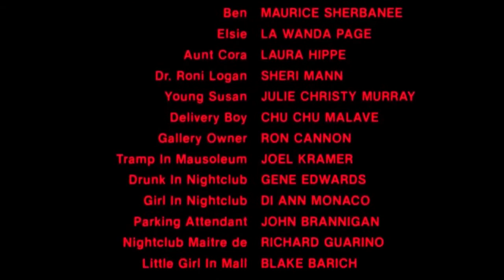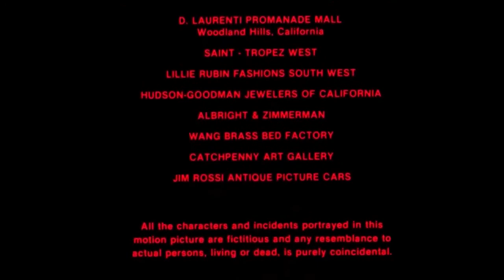Gould '72 "La Possessione Demoniaca di Amadea" (official video)